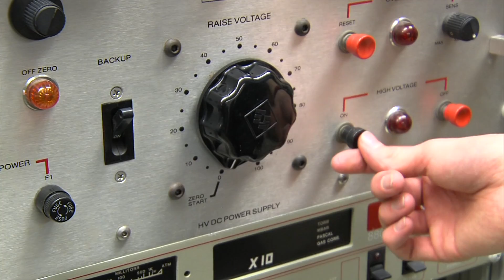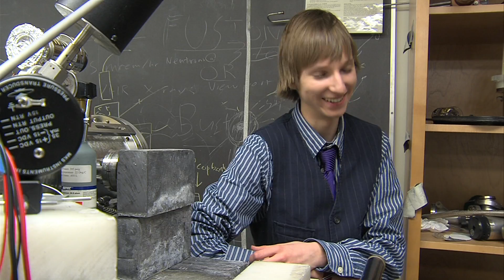Teen Genius 2-3-12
Taylor Wilson preparing for a White House visit.